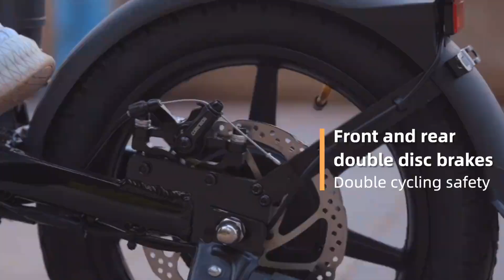Cruzaa Max Foldable E-Bike 250W, 25kmh, Range 35km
The Cruzaa Max Foldable E-Bike:
- 250W Rated Power;
- 25 kmh Top Speed;
- 25-35 km Range;
- Electric Power Assist;